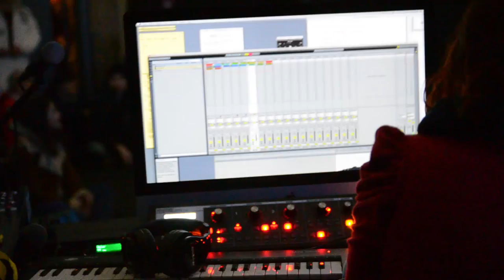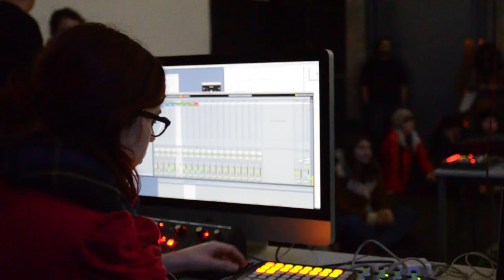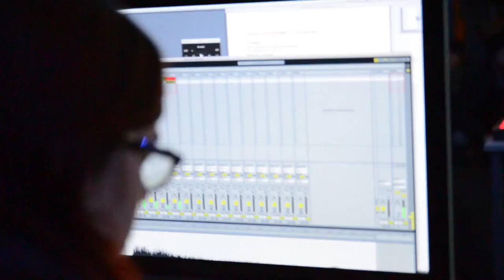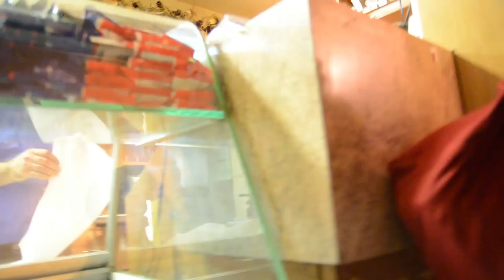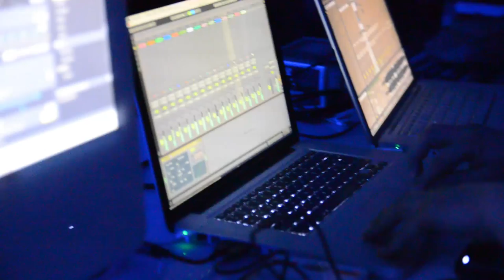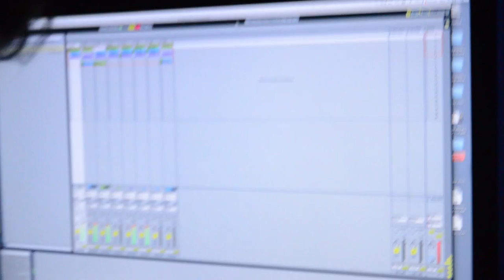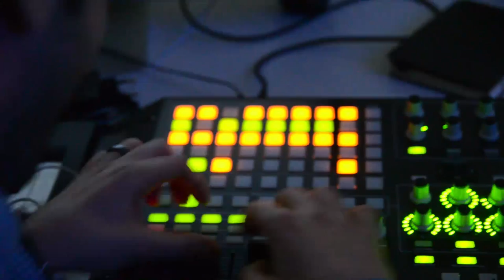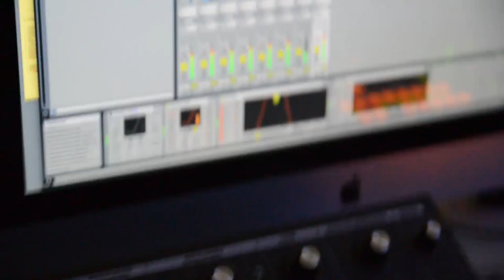Option Sonic, soirée CANON strasbourg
CANON, La chaufferie le 5 janvier 2012 à Strasbourg
événement  sonore proposé par Le groupe de Recherche en Arts Hors-Format / PHONON-Lab / ESAD
avec  Sonic - Le quai, Mulhouse et le Conservatoire de musique, Strasbourg

les participants  (en espérant n'avoir oublié personne) :

Maria Afanador Cubillos
Marine  Angé
Brice Bauer
Tayeb Bayri
Marc Boudeau
Paul Boudeau
Charlie Chabrier
Antoine Chanteloup
Xiaobo Cheng
Izabelle Dlawichowska
Yvan Etienne
Thierry Heinz
Sebastien Hermann
Y.G.Hummel
Lucas Lejeune
Cécile Lemaître
John Mirabel
Joachim Montessuis
Moussa Moussa
Philippe Lepeut
Jacques Lopez
Héloïse Pierre-Emmanuel
Bogna Przewozniak
Francisco Ruiz de Infante
Matthias Schneiderbanger
Claire Serres
Claire Trouilloud
Rohanne Udall
Jovan Veljkovic

Filmé par lopez jacques au D7000
description modifié suite à la demande de Philippe Lepeut